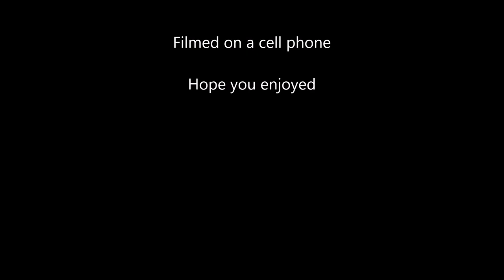Tillamook Paragliding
Paraglider jumps off the top of Sollie Smith rd. above Tillamook.
Song is Black Sabbath off of their self titled debut album.